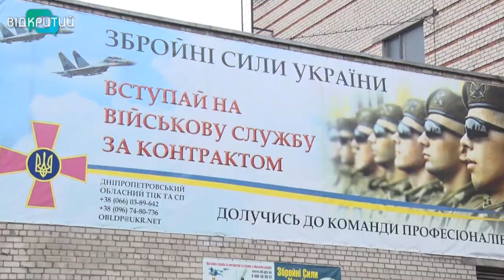До Збройних сил України призвали майже 50 офіцерів запасу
На Дніпропетровщині пройшов призов до Збройних сил України офіцерів запасу. В терцентрі комплектування та соцпідтримки кажуть, це планові заходи. Їх проводять двічі на рік. В області повістки отримали майже пів сотні жителів. Після перепідготовки в навчальних центрах їх розподілять по військових частинах. Строк служби – півтора роки. В зону операції об’єднаних сил їх не направлятимуть.